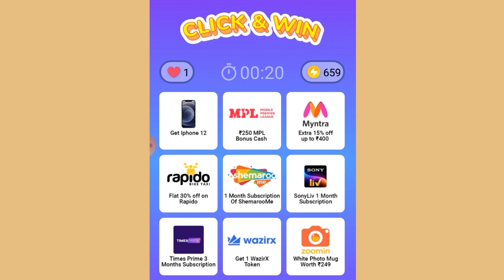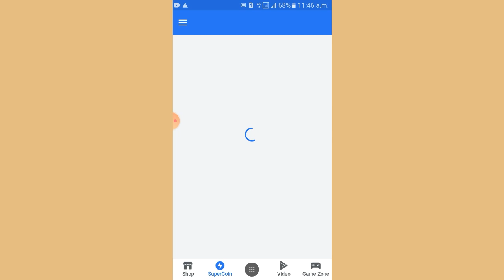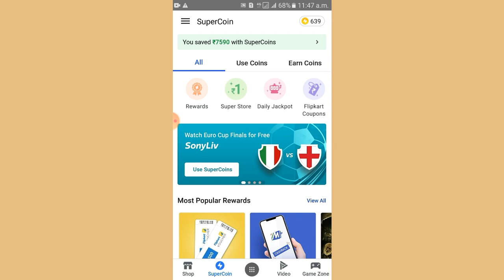Flipkart daily jackpot rewards change || iPhone 12 jit sakte hai ab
Flipkart me daily jackpot me ab rewards change ho chuka hai. pehele Flipkart Giftcard milte the lakin ab rewards change ho giya hai . isi update ko leke eh video banaya hu. video ko last tak dekhna.

Flipkart daily jackpot me rewards change honeke bad kiya kiya rewards aya hai Flipkart giftcard ke jaga sara details video me explain kad diya hu agar video pasand aye to video ko like kadna friends.

Toh Friends ap agar Flipkart me daily jackpot khelte ho toh eh video apke liye helpfull ho sakta hai. video ko end tak dekhna toh apko sara details samajhme ajayega.